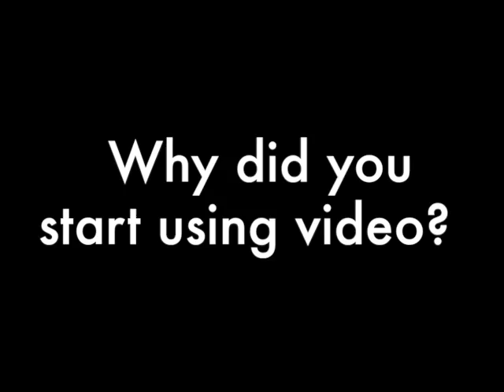DJ Yoda interview: Live Cinema in the UK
As part of our national research into Live Cinema in the UK, we spoke to AV pioneer DJ Yoda about creating live experiences with music and film. Filmed at Kendal Calling 2015.